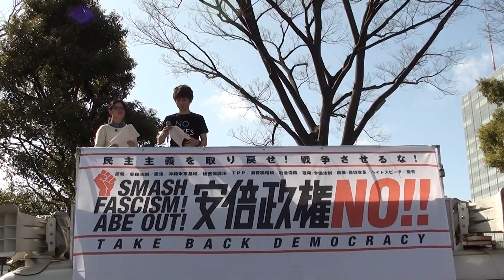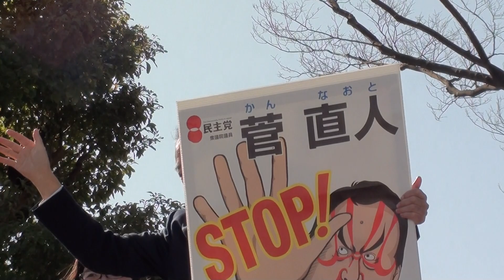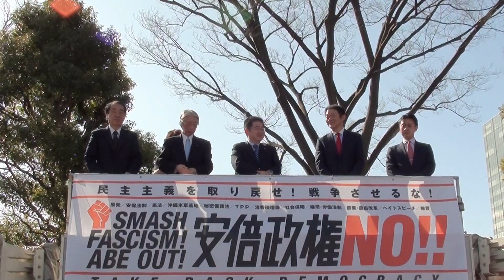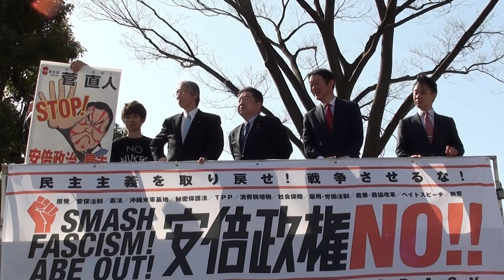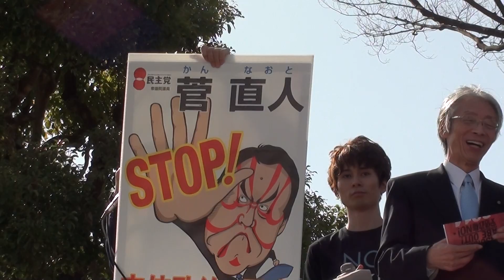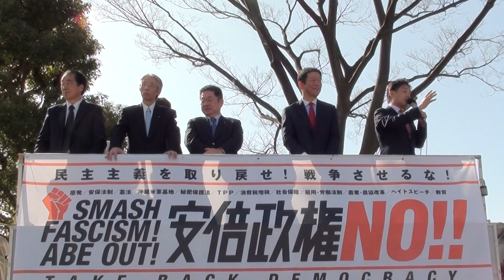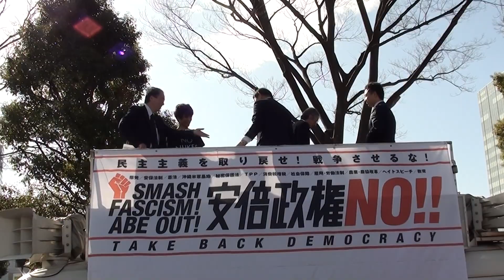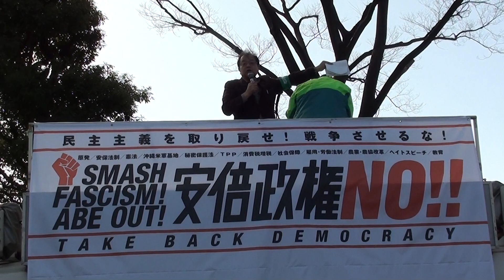【安倍政権NO!☆0214大行進in渋谷】民主主義を取り戻せ！戦争させるな！ SEALDs T-nsSOWL 香山リカ 中野晃一 他（集会）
菅直人（民主党）、又市征治（社会民主党）、小池晃（日本共産党）、樋高剛（生活の党）、初鹿明博（維新の党）